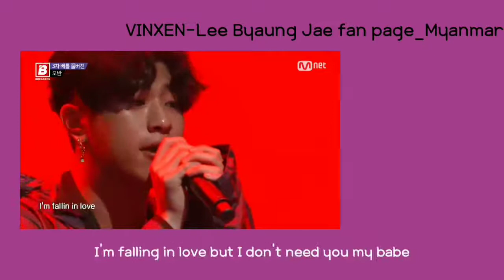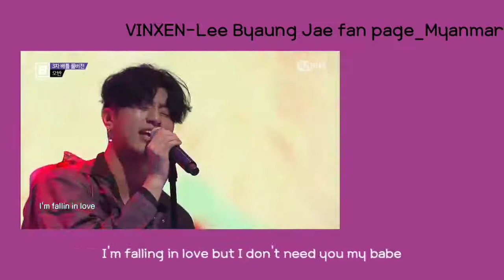Vinxen / Ovan - Miss fortune (mm sub)